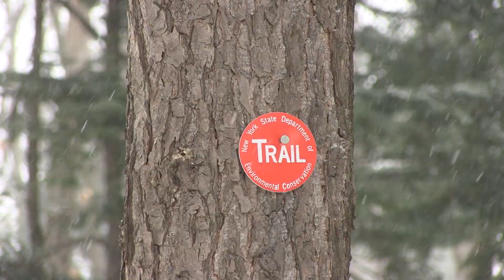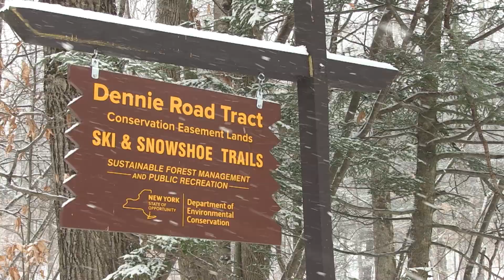On the Front Lines - Managing Conservation Easements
Allison Buckley talks about Managing Conservation Easements. Now a Saratoga County resident, Buckley grew up in Tupper Lake and always had a passion for the outdoors. She earned an environmental science degree at SUNY Plattsburgh. She then went on to Vermont Law School where she earned a master’s in environmental law and policy. She’s been with DEC for seven years.